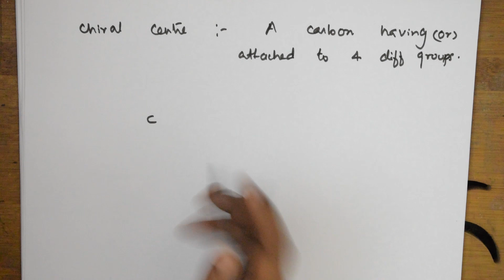Chiral centre, optical Isomerism and specific rotation|Elements of Symmetry| JEE| CBSE CHEMISTRY 12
More than 1500 videos  were uploaded. You can Search any topic in my 'World of Chemistry - class 11 and 12' channel.

SOLID STATE

 HALOALKANES & HALOARENES

 BIOMOLECULES

 CHEMICAL BONDING

Chemical Kinetics

General processes & Isolation of elements

Amines

Solutions